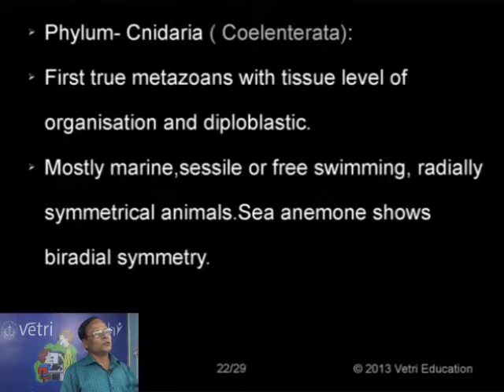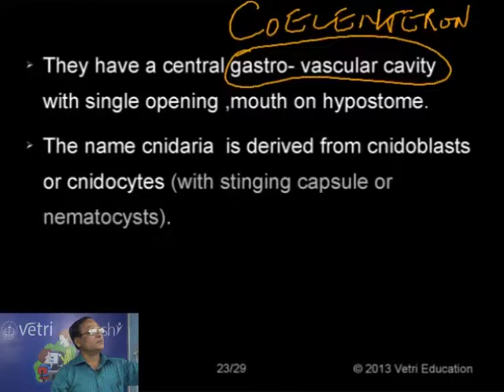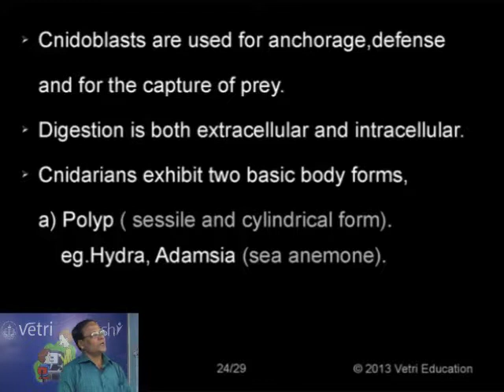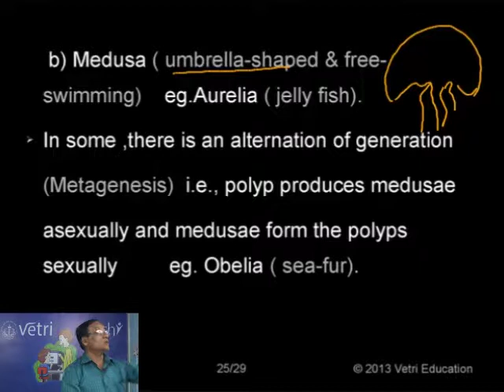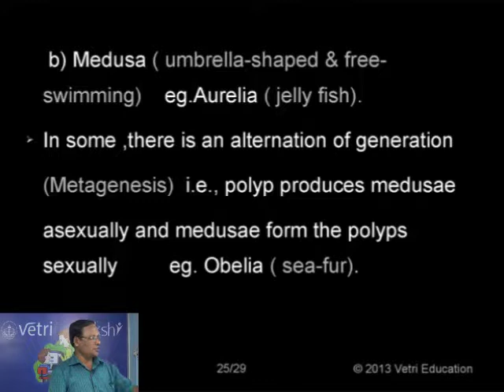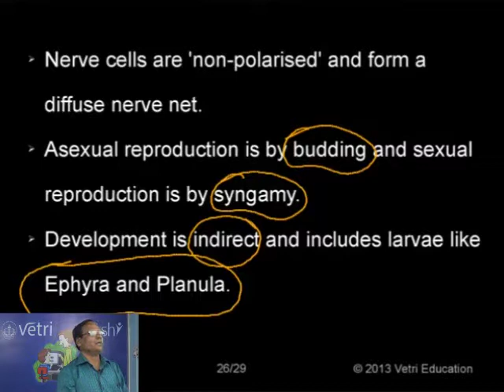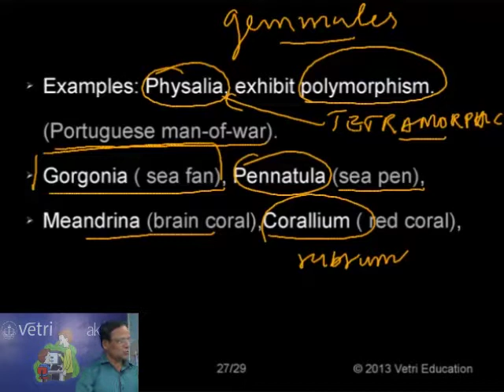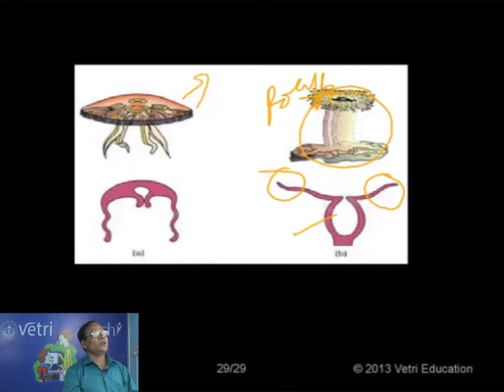Biodiversity Part 4 - Vetri Coaching Centre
Kingdom Protista and Non-Chordata - Part 2
- Prof. M. Ilangovan